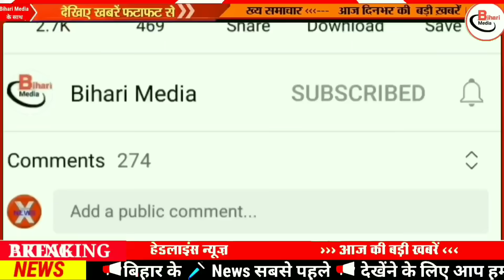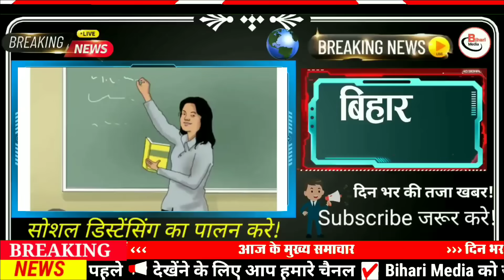Today 25 July bihar news|bihar news,bihar ka news|Gaya news,bhagalpur news|biharinews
23 July bihar news
23 July ka news
bihar news
23 July news
23 July
23 July bihar news
BIHAR NEWS
Bihar
Bihar News
Bihar News today
Bihar tak

Bihar Araria News
Araria News
Bihar Arwal News
Arwal News
Bihar Aurangabad News
Aurangabad News
Bihar Banka News
Banka News
Bihar Begusarai News
Begusarai News
Bihar Bhagalpur News
Bhagalpur News
Bihar Bhojpur News
Bhojpur News
Bihar Buxar News
Buxar News
Bihar Darbhanga News
Darbhanga News
Gaya News
Bihar Gopalganj New
Gopalganj News
Bihar Jumui News
Jumui News
Bihar Jahanabad News
Jahanabad News
Bihar Khagaria News
Khagaria News
Bihar Kishanganj News
Kishanganj News
Bihar Kaimur News
Kaimur News
Bihar Katihar News
Katihar News
Bihar Lakhisarai News
Lakhisarai News
Bihar Madhubani News
Madhubani News
Bihar Munger News
Munger News
Bihar Madhepura News
Madhepura News
Bihar Muzaffarpur News
Muzaffarpur News
Bihar Nalanda News
Nalanda News
Bihar Nawada News
Nawada News
Bihar Patna News
Patna News
Bihar Purnia News
Purnia News
Bihar Rohtas News
Rohtas News
Bihar Saharsa News
Saharsa News
Bihar Samastipur News
Samastipur News
Bihar Sheohar News
Sheohar News
Bihar Sheikhpura News
Sheikhpura News
Bihar Saran News
Saran News
Bihar Sitamarhi News
Sitamarhi News
Bihar Supaul News
Supaul News
Bihar Siwan News
Siwan News
Bihar Vaishali News
Vaishali News